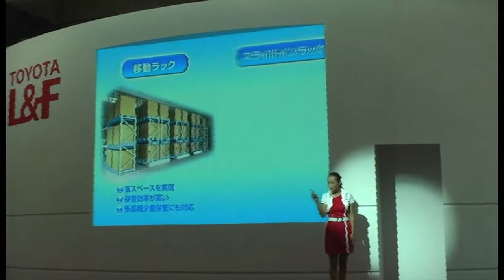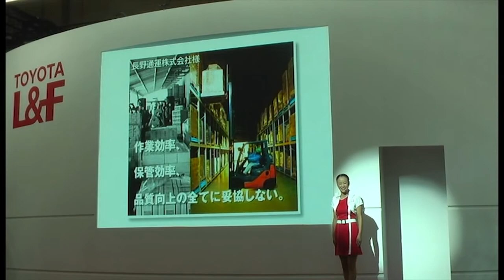toyota l f